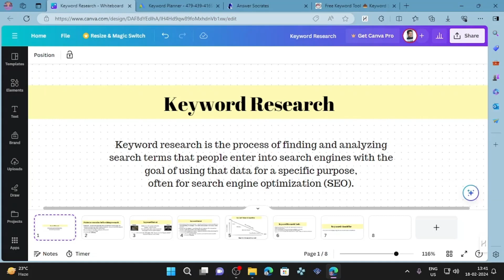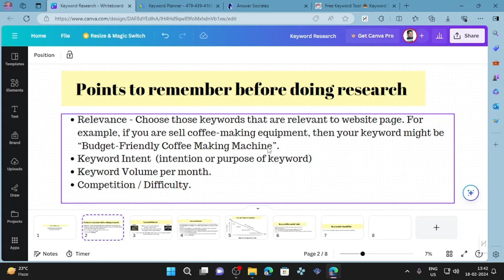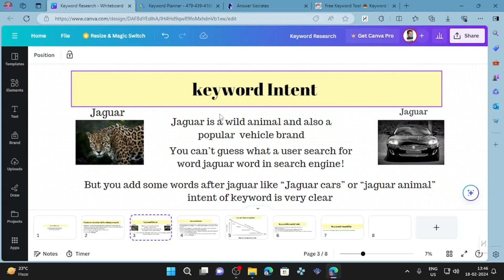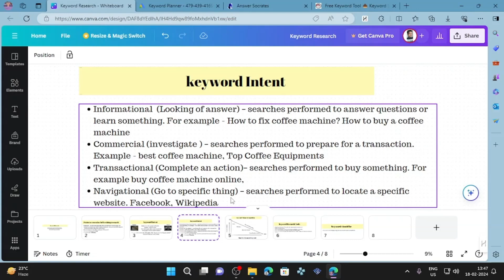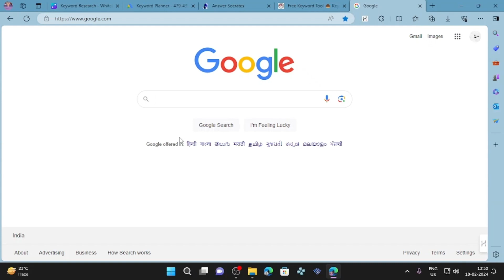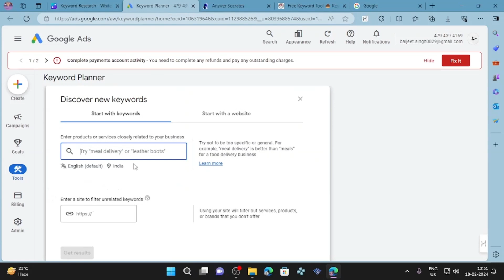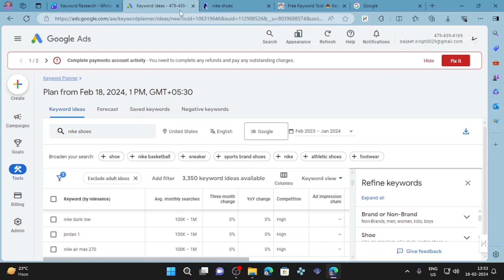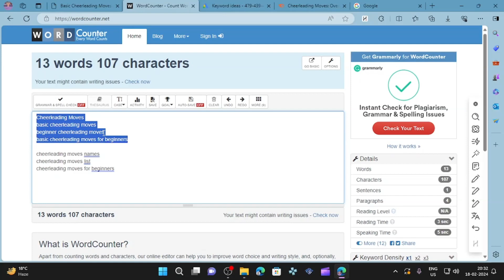How to do SEO keyword research for blog & new website (Hindi & Urdu)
Complete tutorial video on how to do SEO Keyword research for new website or blog site.

Chapters
00:00 What is SEO Keyword Research
00:20 Points to remember before start
01:46 Concept of Keyword Intent
02:40 Keyword Intent Types
04:08 Short & Long Tail Keywords
06:11 Keywords Research Tools
07:40 How to use google keyword planner to do keyword research
08:22 Answer Socartes
08:49 keyword sheeter
09:23 keyword research for blog posts
11:19 Outro